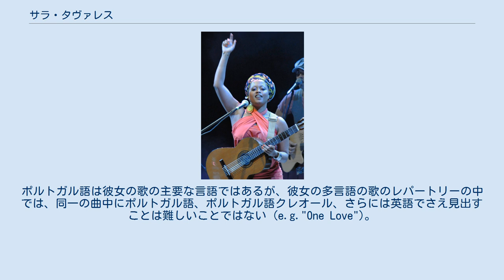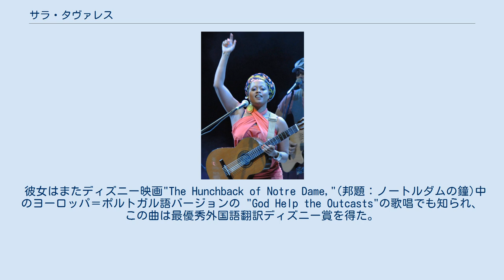サラ・タヴァレス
ポルトガルのユーロビジョン・ソング・コンテスト参加者
サラ・アレシャンドラ・リマ・タヴァレス （Sara Alexandra Lima Tavares , 1978年2月1日 - ）は、ポルトガルの歌手、作曲家、ギタリスト、パーカッショニストである。
彼女はカーボベルデ系だが、ポルトガルのリスボンで生まれ育った。
彼女はアフリカ、ポルトガル、北アメリカの影響を受けたワールドミュージックを作曲する。
彼女はポルトガル語とポルトガル語をベースにしたクレオール語で作曲する。
ポルトガル語は彼女の歌の主要な言語ではあるが、彼女の多言語の歌のレパートリーの中では、同一の曲中にポルトガル語、ポルトガル語クレオール、さらには英語でさえ見出すことは難しいことではない (e.g."One Love")。
 タヴァレスは1993年/1994年のエンデモル・ソング・コンテストChuva de Estrelas（ホイットニー・ヒューストンの"One Moment in Time"を演奏した）の決勝戦を勝ち抜き、このことは彼女を1994年のポルトガル・テレビ・ソング・コンテスト決勝戦の勝利を助け、その結果ユーロビジョン・ソング・コンテスト1994に出場し、"Chamar a Música"で8位に達した。
 彼女はまたディズニー映画"The Hunchback of Notre Dame,"(邦題：ノートルダムの鐘)中のヨーロッパ＝ポルトガル語バージョンの "God Help the Outcasts"の歌唱でも知られ、この曲は最優秀外国語翻訳ディズニー賞を得た。